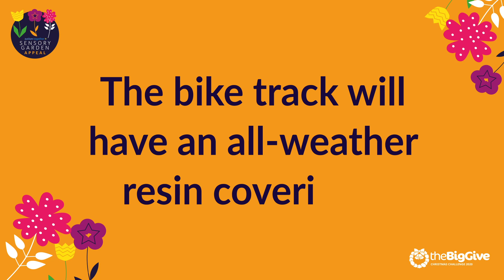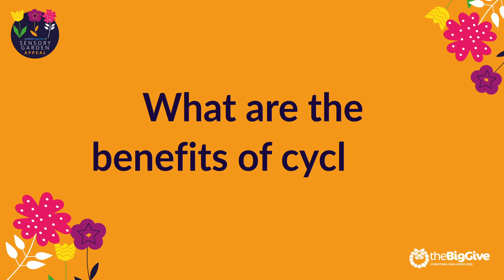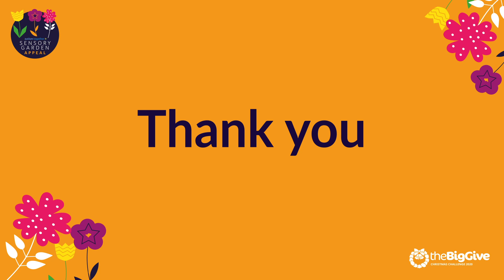Matthew Gibbs, Activity Manager at Autism Together tells us about the planned cycle track at Raby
Here's our latest Big Give video...

As part of our Christmas Challenge we're fundraising to build an all-weather cycle track at our Raby site, along with the sensory garden.

So we asked Matthew Gibbs, Activity Manager at Autism Together to tell us more about the planned cycle track and the benefits it will bring to the people we support.

But we need your help to bring these plans to life...

We’ve already raised over £5,000 but we still need more to reach our final target of £50,000 to complete the entire project.

Your gift could make a huge difference to the people we support.